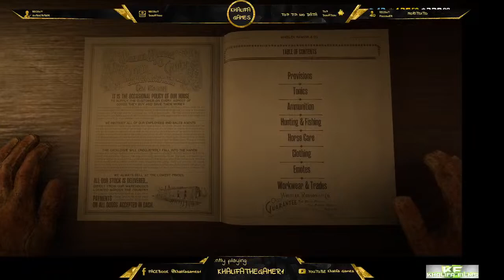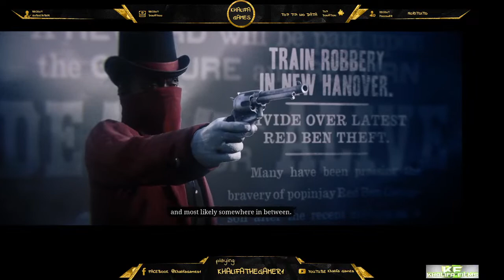Khalifa Games Live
Drop in and the discord and check out the website and social media of Tommy Gavin and the Nevada State Academy